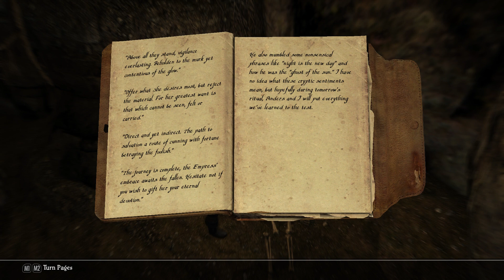Let's Play Skyrim (Legendary difficulty, perma-death) -- S2 E14: The Raven and the Nightingales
Getting some use out of the Skeleton Key before returning it to the Twilight Sepulchre.

Fighting open battles against multiple opponents is still a dicey proposition, which keeps things fresh and lively in this playthrough. ;)

The irritating visual glitch is probably something in the Muscular Women mod, specifically with the mesh file for the female Nightingale Armor. Same thing happens when I try to display the Nightingale set on a mannequin. Extremely annoying. But well, the mod-maker elmanouche seems to have gone dark... maybe someday they'll return. Hopefully.

I really do appreciate how elmanouche bothered to buff up the Nocturnal dress too. :p Now THAT's a Daedric Prince physique for Nocturnal to be sporting :p

I opted for the crouch-invis power, instead of either of the other two. We'll see if I stick with it... if I can get a steady supply of Luna Moth Wings and Vampire Dust I won't need this power. Strife could be useful but doesn't fit Raven's overall playstyle. The drain-HP power could be good in boss fights and could be good as an oh-shit power, but it's functionally no different than hotkeying a healing potion, apart from some minor damage dealt out.

I'm trying to find a good place to end season 2. Maybe this is it. I've still got a few more episodes lined up but maybe those should be season 3. Hm.